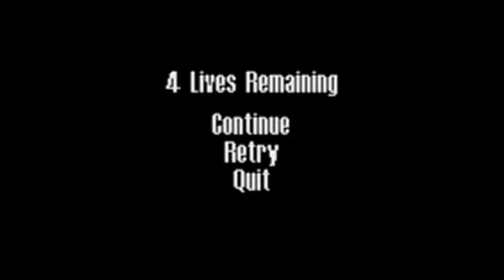Let's Play Max Payne #16: An Error of Comedies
It only took us 6 months to get back to this! You'd think this LP was cursed or something.